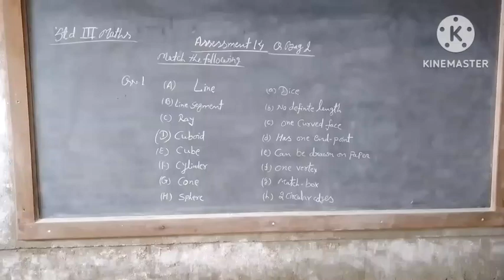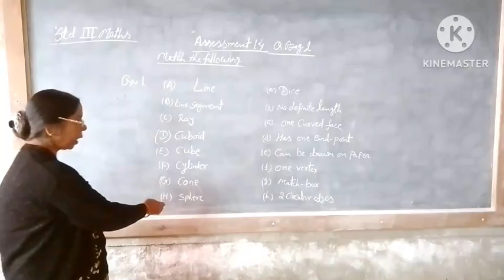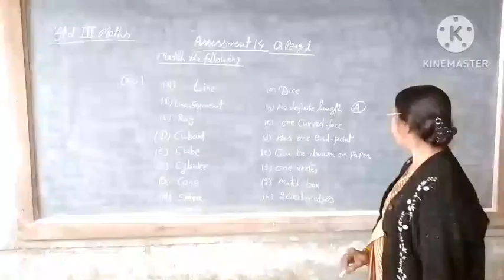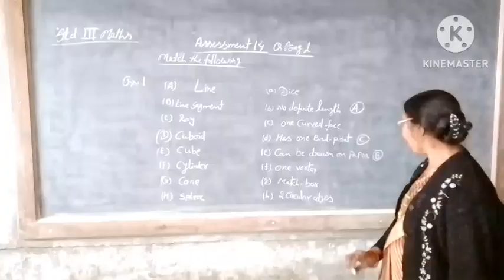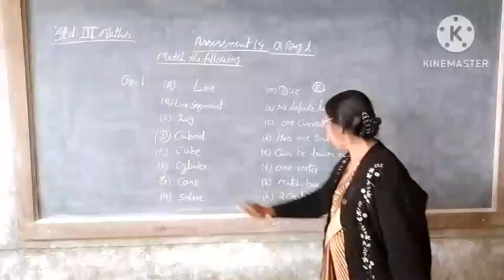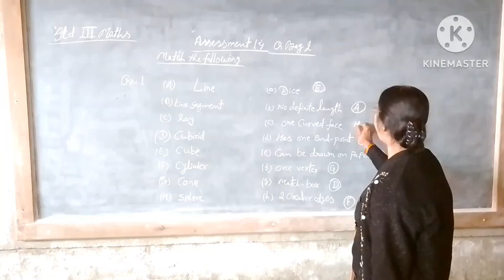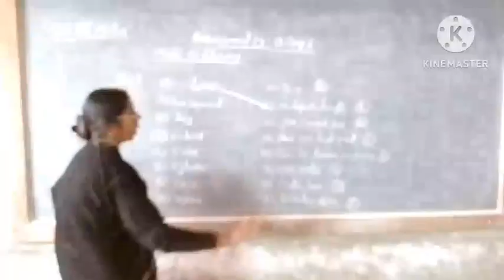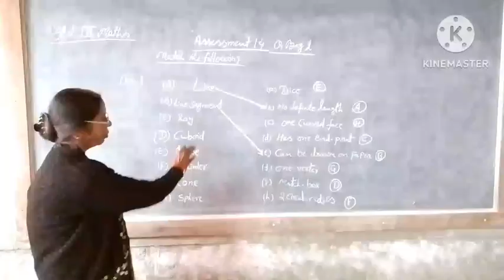3 Class III Maths 19 01 23